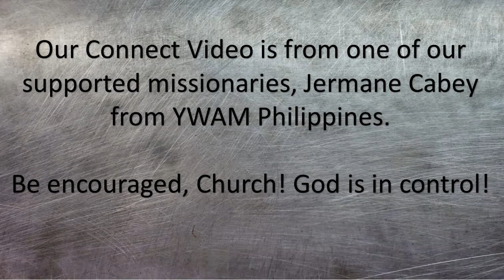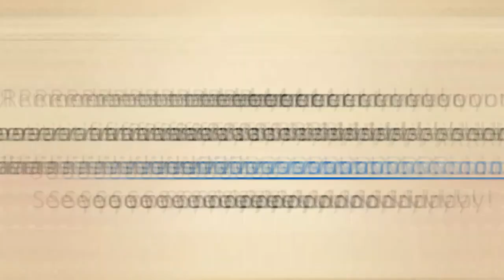Connect Video 11/4/2020